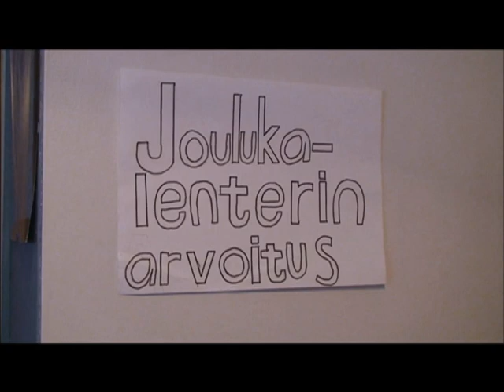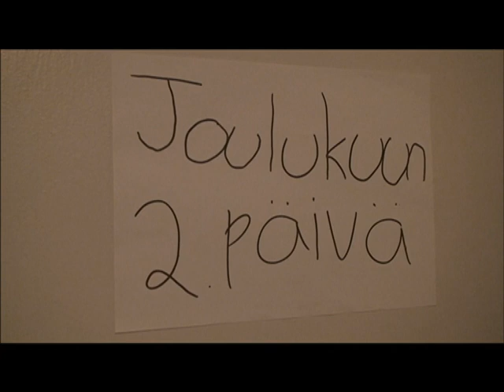Joulukalenterin arvoitus / Secret of the Advent Calendar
Lyhytelokuva vuodelta 2013.